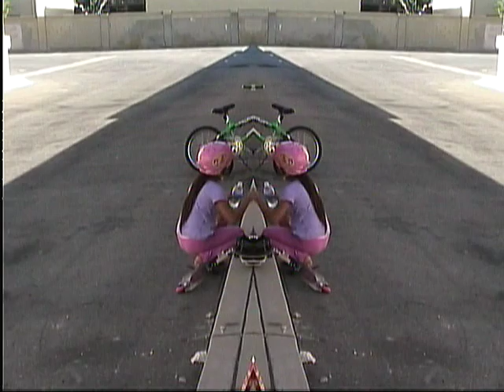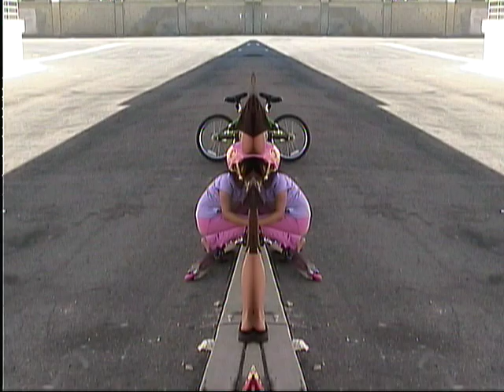Scooters group challenge on the hill Huntington Beach California, USA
ANDY ANNA WILLIAM VIVIAN
Huntington Beach, California 92647